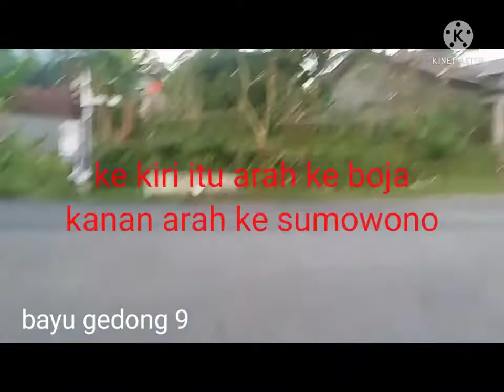baru kali ini terjadi dalam sejarah.. para pedagang sayur..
transaksi perdagangan,sayur,tengkulak,dan,pembeli
sumowono
bandungan
semarang
ungaran
dll